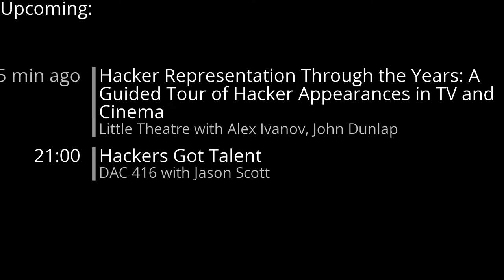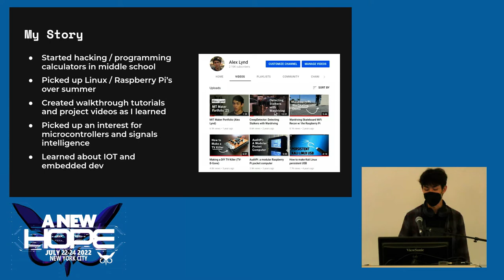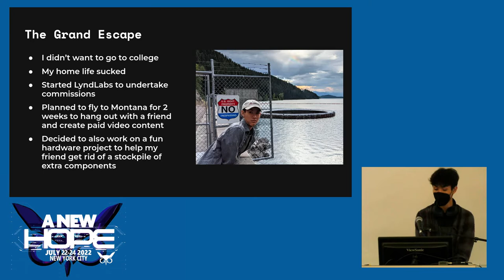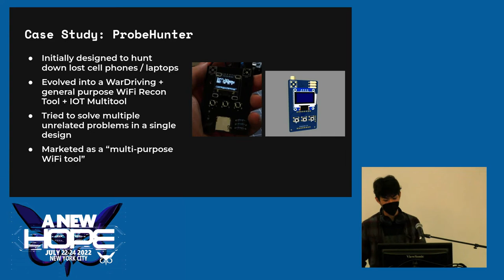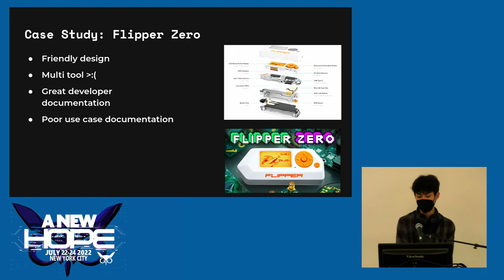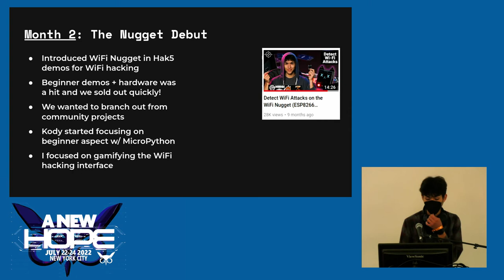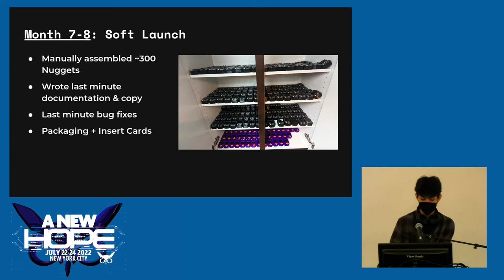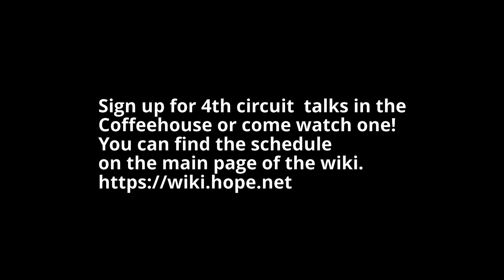A New HOPE (2022): Cat-Shaped Hacker Hardware: How I Accidentally Made a Business at 18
Saturday, July 23, 2022: 8:00 pm (DAC 206): Education-focused hardware fails to fill gaps of knowledge in niche areas of computer science (like cybersecurity), often begetting compromises in user accessibility. When Alex set out to design the "WiFi Nugget" - a beginner-friendly, cat-shaped development board catered towards cybersecurity beginners - he was faced with unique challenges in creating a platform that brought both ease-of-use and extensibility to users. He wanted a hands-on design that would make it easy for beginners to learn daunting topics like WiFi security and USB attacks through a guided, streamlined interface - while also offering accessible hardware and software modularity.

Striking a balance between both while attempting to successfully bring a niche product to market engendered interesting design problems. Learning to surmount these challenges - in effective interface design, hardware prototyping, supply-chain management, and more - has since scaled this project into a successful startup that creates cybersecurity-focused content around an open-source project, and allows for employing budding makers in the local community to help assemble products.

The current iteration of the Gameboy-esque WiFi Nugget allows beginners to assemble a DIY kit including a screen, D-Pad button interface, multicolor LED, WiFi microcontroller, and 3D printed enclosure. And through (cat-themed) software like the "Nugget Invader," users can learn and test out common WiFi attacks through an intuitive interface while getting reactive feedback via cute cat graphics and a colorful LED indicator. Other software like the "RubberNugget" also allows users to explore hacking techniques such as HID attacks, letting them deploy DuckyScript keystroke injection payloads and more.

The multifaceted WiFi Nugget has been the centerpiece of community workshops, allowing for the teaching skills in hardware assembly and design, WiFi hacking, Python scripting, and more - and also is fostering the growth of the hacker community by empowering beginners with free, open-source educational content. In this talk, Alex will discuss the challenges he faced in designing a niche, education-focused tool for cybersecurity beginners, and he will outline how his design choices grew this project into a successful startup in six months.

Alex Lynd